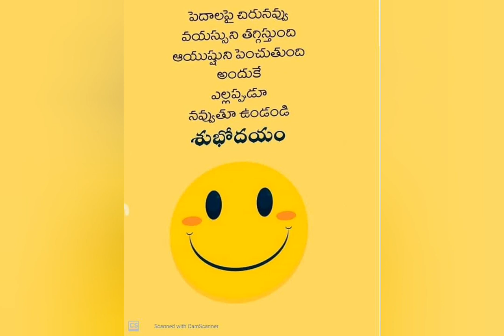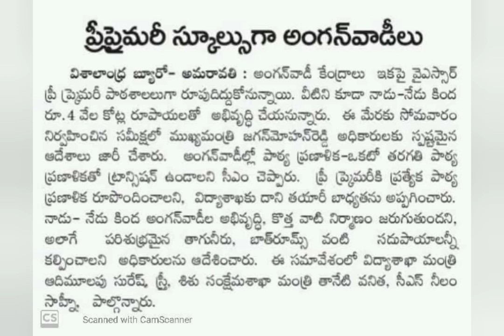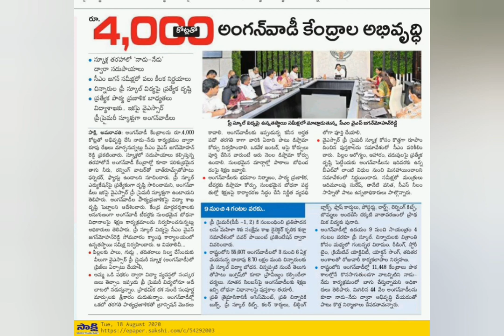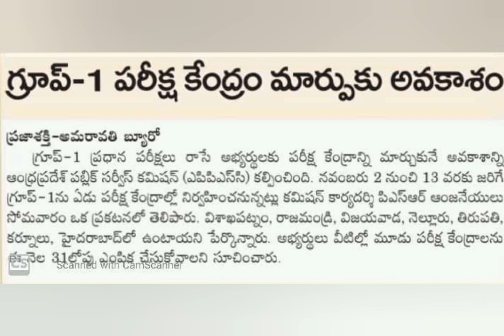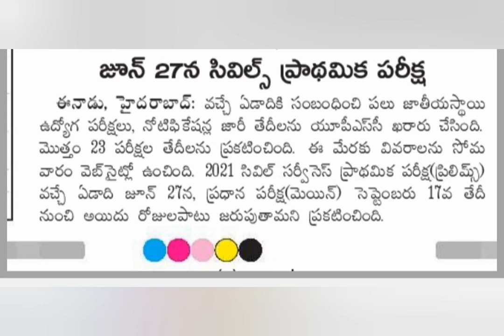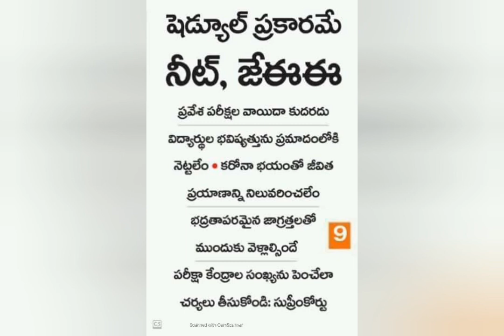appsc latest news today || ap dsc latest news today||ap grama sachivalayam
Ap dsc latest news today ||appsc latest  news today || ap grama sachivalayam latest news today

ఇళ్ల పట్టాలు మనకు జన్మకు రావు నిన్న సుప్రీం కోర్ట్ కొట్టివేత

సెప్టెంబర్ 1లాక్ డౌన్ ఎత్తివేత. people అరేయ్ released ఈ వీడియో. ద్వారా

సచివాలయ పోస్టుల ఖాళీల వివరాలు ఈ వీడియో ద్వారా

26778 పోస్టుల భర్తీ ap ప్రభుత్వం సంచలననిర్ణయం  ఈ వీడియో. ద్వారా